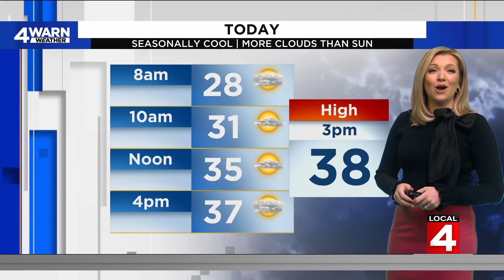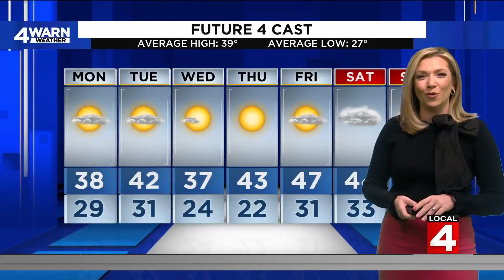When to expect sunshine this week in Metro Detroit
We've got a mild week of weather ahead. We'll have clouds most days, but some sunshine is expected.